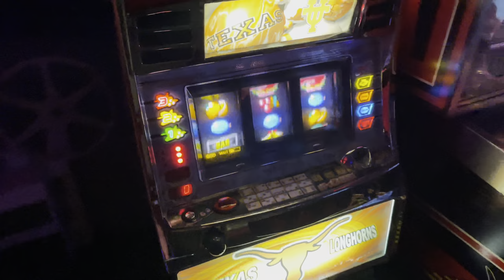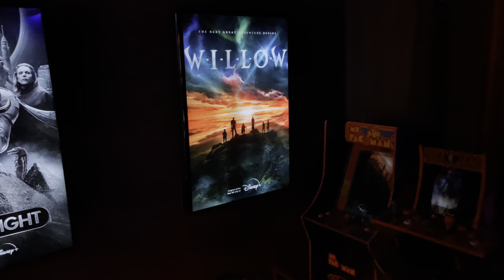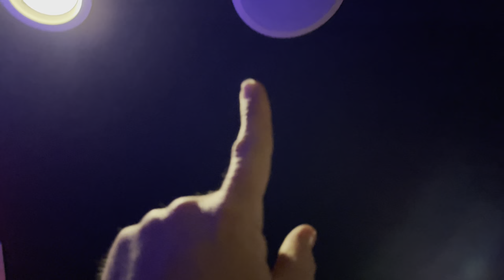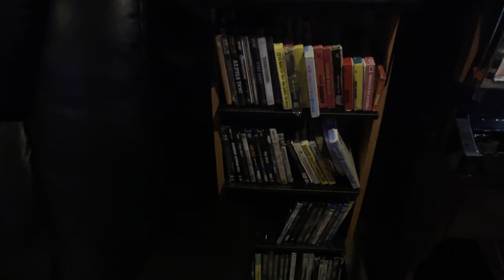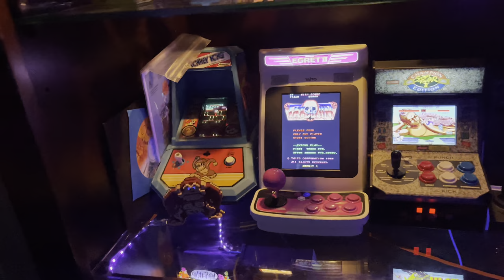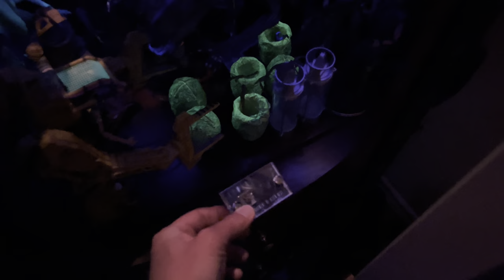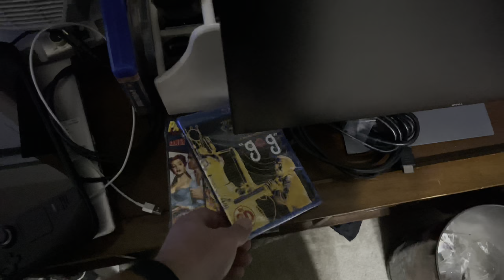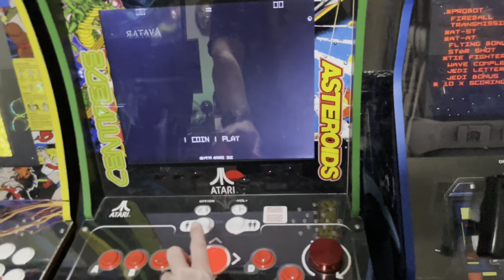Game Room and Home Theater Room Tour 2023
It’s been a year since I’ve made a game room & home theater room video. I have a lot of new additions to show you all!
18:02 is the Game Room

Curtain puller (better version I referred to, but 2 of these and the hub:
Curtain puller

Klipsch center speaker
Missile command replicade

Intec gaming switch arcade panel for arcade1up

3D printer Ender 3

Fosi Audio M03 Subwoofer Amplifier 200 Watt

Dayton Audio BST-1 High Power Pro Tactile Bass Shaker 50 Watts

Amazon Basics 16-Gauge Speaker Wire Cable, 100 Feet

Arcade 1Up Arcade1Up NBA JAM 2 Player Countercade

BenQ HT3550 4K Home Theater Projector with HDR10